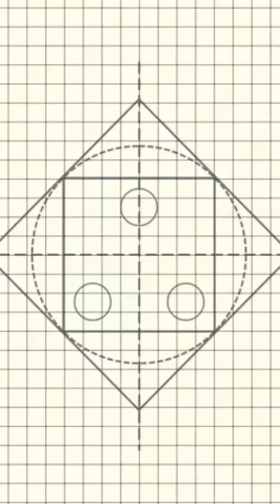How to make a Showpiece With Ice-cream Stick | HAND OF THOR | Art And Craft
Hello Friends
In this video we making a simple showpiece with Ice-cream stick.

How to make simple showpiece
Make things with wastages
Showpiece  Room decoration
Handcraft idias
Bangladeshi handcraft